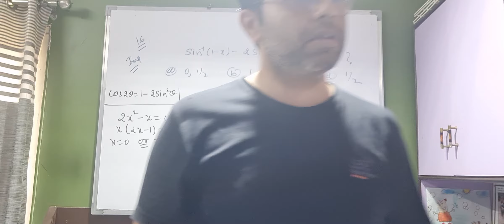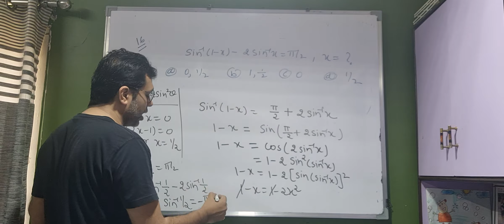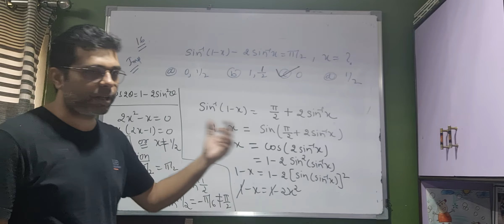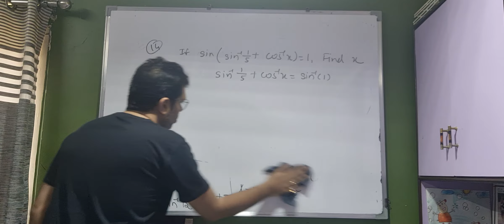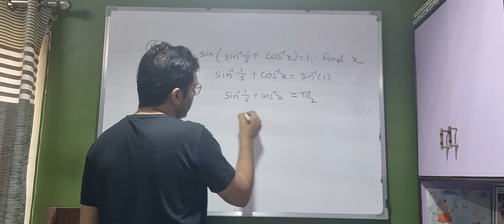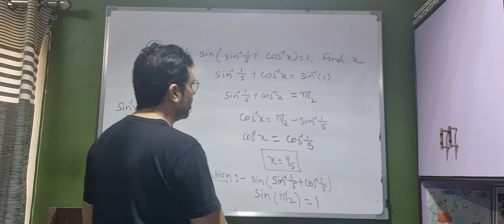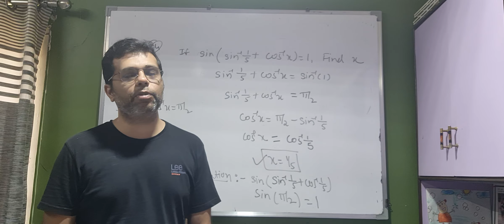INVERSE TRIGONOMETRY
SOLUTION EELATED QUESTIONS